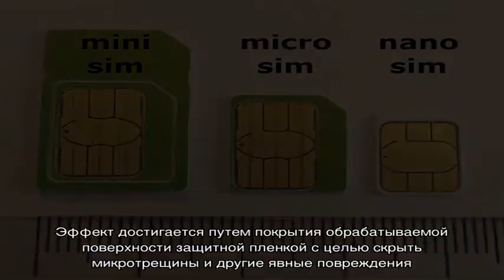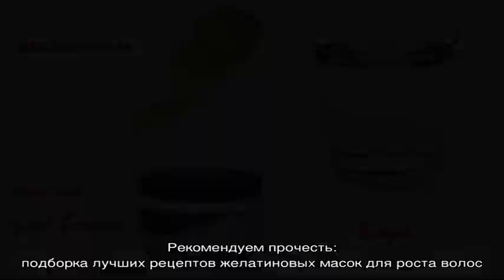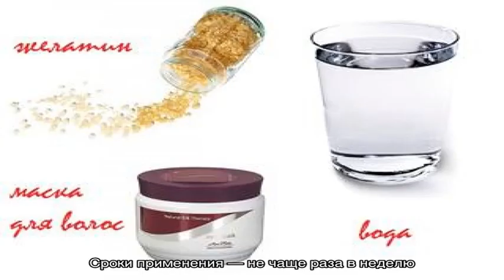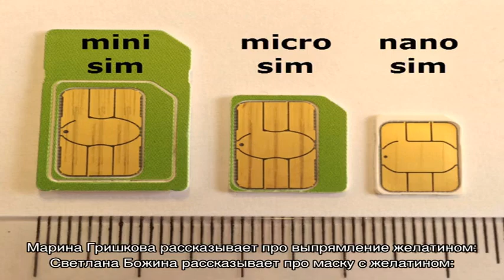Ламинирование волос желатином в домашних условиях: недорогая процедура с салонным эффектом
Домашнее ламинирование волос желатином. Классический способ ламинирования. Рецепты масок с желатином и полезное видео. Фото до и после.